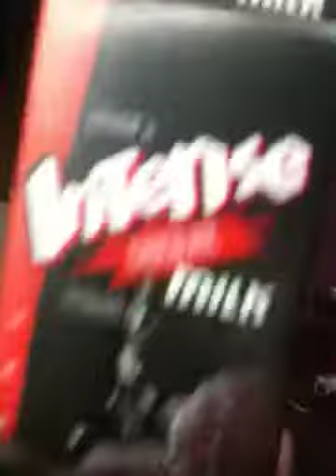Jean-Victorien Eats Ghost Chili And Pukes - Part 1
(Puking in Part 4) My friend from France dared to eat a ghost Chili, then chugged a half gallon of chocolate milk. The results were very messy.